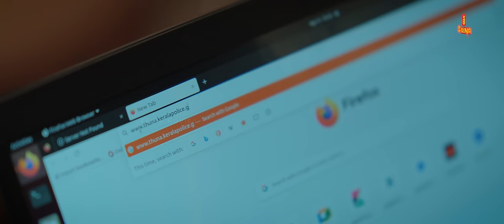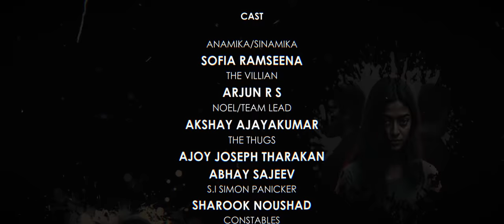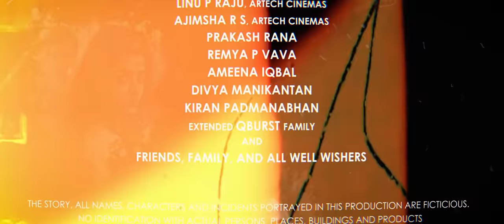Sinamika on Alert | Akshay Ajayakumar | Malayalam Short film | Sodabottle Entertainment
Dive into the world of Sinamika - A 20-something girl finds herself in the middle of a mystery, that tests her physical and mental strength. Will she make it? Find out soon.

Sinamika on Alert | സിനാമിക ഓൺ അലേർട്ട്
A 25 minute gripping Malayalam Short Film
Genre: Thriller | Comedy | Mystery

Cast and Crew credits

Directed by:
Akshay Ajayakumar

Written by:
Akshay Ajayakumar
Sony Mathew

Cinematography:
Binu K Varghese

Original Background Score:
Christy Aby Varghese

Edited by:
Akshay Ajayakumar
Manu Mohan P

Assistant Directors:
Akash S Prakash
Arjun Premlal
Anz Mohammed
Arjun R S

Production Controller:
Alan Davis Babu

Hair and Makeup:
Anupama G A

Additional Crew:
Arun T Sasi (Assistant Camera)
Jithu Jovial (Assistant Camera)

VFX/Sound Mixing:
Akshay Ajayakumar

Additional VFX
Maju Anwar

Sync Sound:
Anz Mohammed
Arjun R S

Rock Paper Scissors Interior Decor, TVM
Petoria Wellness Centre, TVM

Cast:
Sofia Ramseena
Arjun R S
Akshay Ajayakumar
Ajoy Joseph Tharakan
Abhay Sajeev
Sharook Noushad
Bathush Shaji
Hari Krishnan M J
Sony Mathew
Dharsana R
Akhil Balan
Salmanul Fariz Khan

Follow for more content:    @Sodabottle Entertainment

|| ANTI-PIRACY WARNING ||